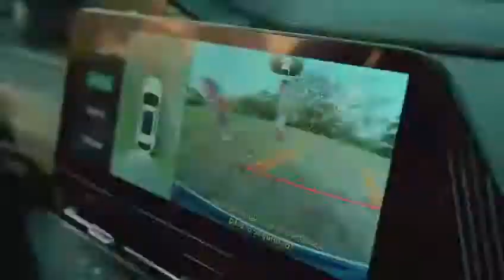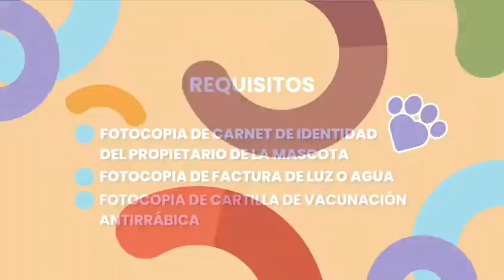Tanda Comercial Red Uno HD 📺 (Cochabamba) (Bolivia, 19/09/2022 📅) (Parte 7/11)